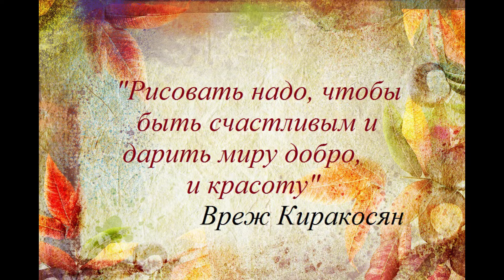Кружок «Акварелька»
Воспитатели и педагоги дополнительного образования:
- Куцык Людмила Анатольевна
- Нефедова Наталия Александровна

Рисование - важнейшее средство эстетического воспитания, которое влияет на развитие воображения у ребенка, а хорошо развитое воображение – залог успеха во многих начинаниях.

Во время процесса рисования у детей работают оба полушария мозга и между ними образуются важные связи. При этом в работу включаются зрительные, двигательные, мускульно-осязаемые анализаторы.

Занимаясь рисованием, дети узнают разные материалы (бумага, краски, мелки и др.), знакомятся с их свойствами, выразительными возможностями, приобретают навыки работы с ними.

Занятия изобразительным искусством тренируют кисть и пальцы ребенка, что создает благоприятные условия для становления навыка письма.

Польза рисования для детей бесспорна и научно обоснована, поскольку художественные занятия:

помогают раскрыть индивидуальность;
тренируют память, внимание, улучшают пространственное воображение;
развивают мелкую моторику;
развивают усидчивость и аккуратность;
помогают справиться с эмоциями;
ориентируют на результат;
учат видеть пропорции и глубину красок;
приобщают к общемировой культуре;
воспитывают доброту и справедливость.